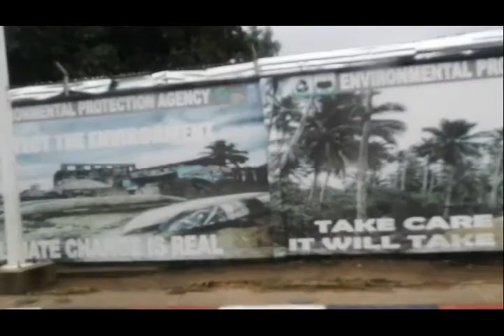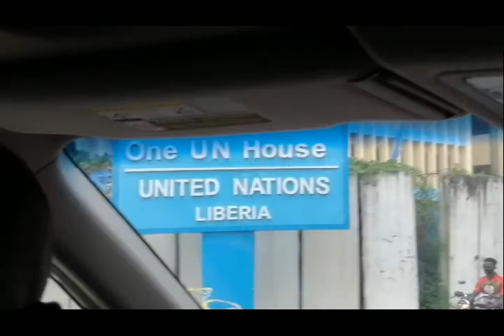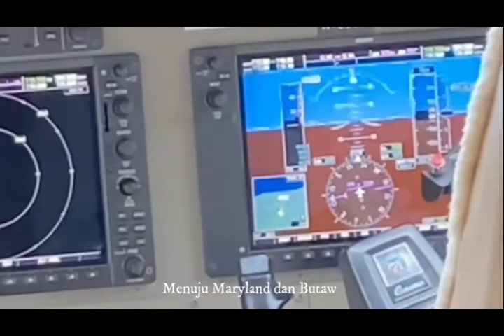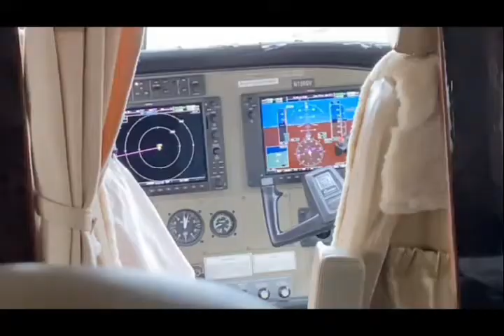Kota Monrovia, Liberia & Sekitarnya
Kota Liberia dan sekitar nya